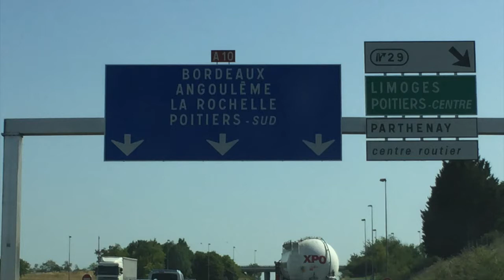Victoire Sanama - Angoulême 2017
Pointes d'Or 2017